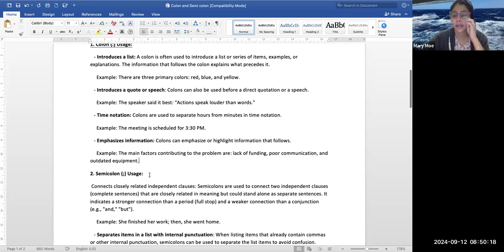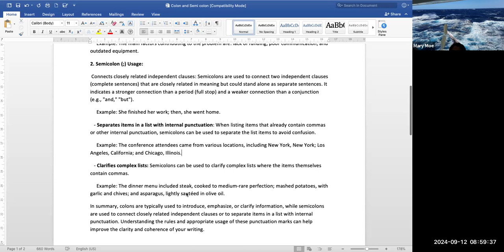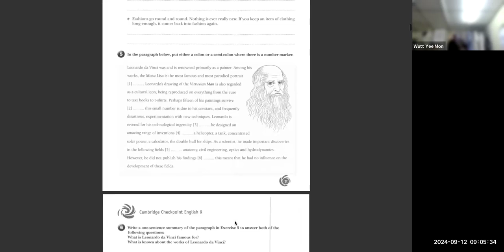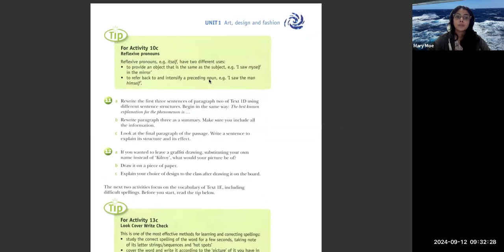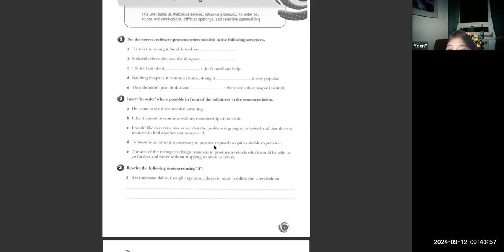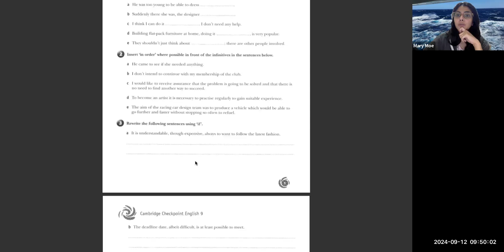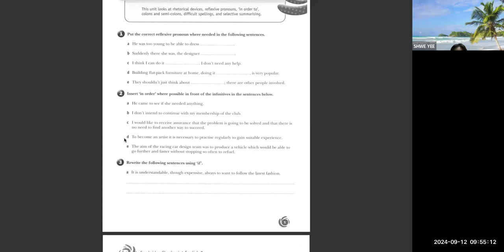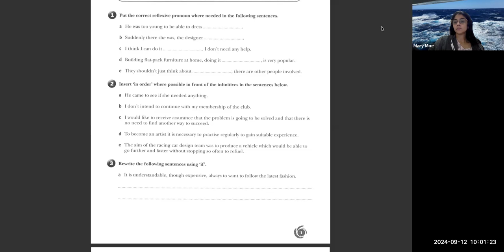Eng Tr Mary 12 September 2024 9C2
Subject - Eng